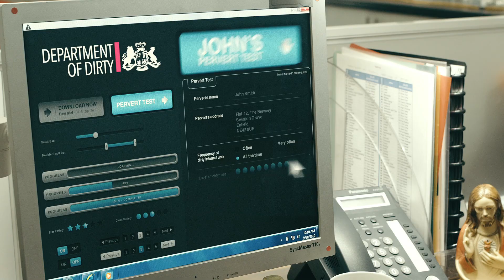Department of Dirty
Ever thought the internet was just too big? Want to help clean up online filth?

Watch the  Department of Dirty stop one man try to get one over us with his 'spotted dick recipe'.